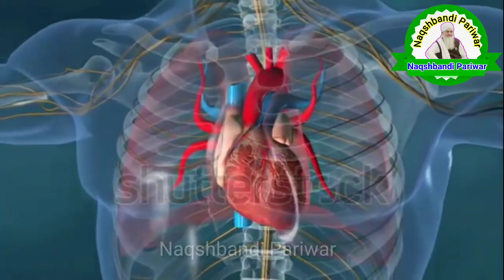College Life Me "Hazrat Ji" Kese "Muraqaba" Karte the.Molana Shafiuddin Nadvi Naqshbandi